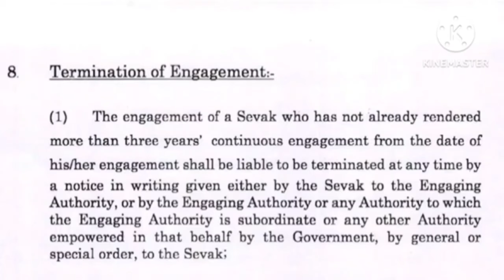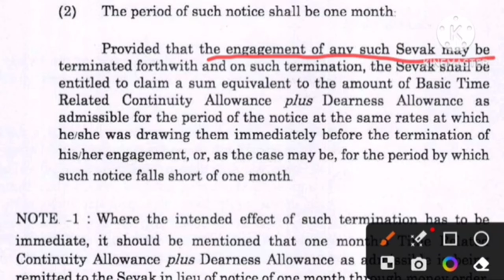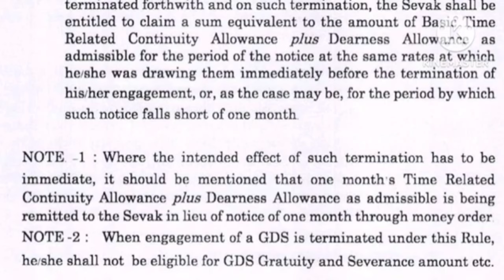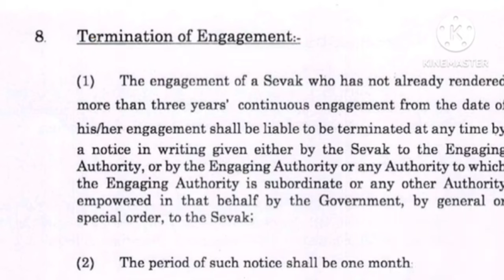GDS Rule 8| GDS latest news| GDS नियम 8 क्या है? Postal Affairs